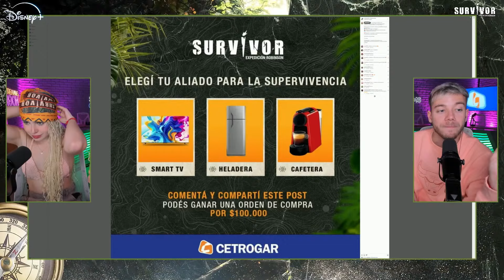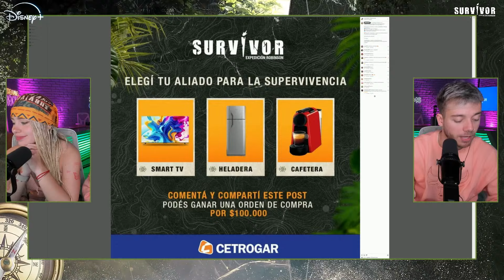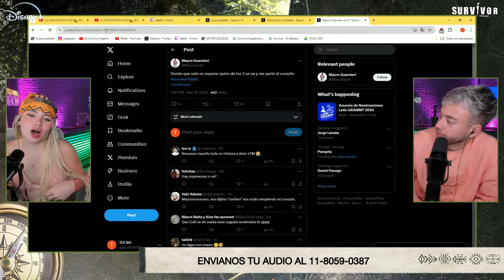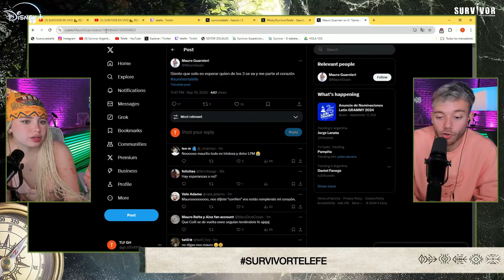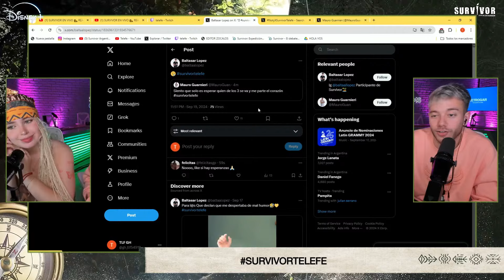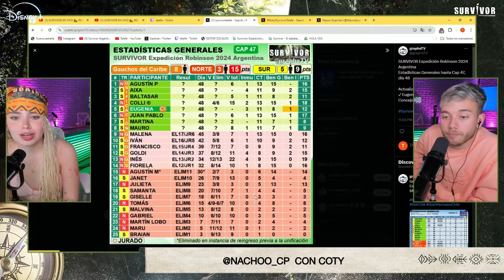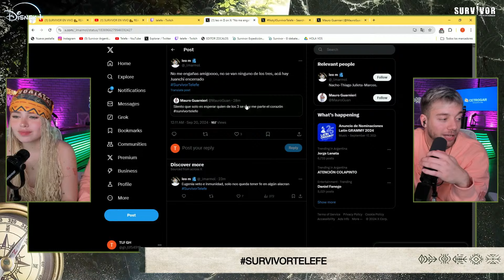¡Coty vino por primera vez al stream con Nacho y trajo regalos!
⛺ SURVIVOR EN VIVO 🥾 REACCIONAMOS AL REALITY MÁS IMPACTANTE 🪓 CON NACHO CASTAÑARES 🌴

El reality de supervivencia más impactante del mundo vuelve a la Argentina. Con la conducción de Marley, una superproducción en la que 25 participantes deberán sobrevivir en aislamiento total, en un lugar paradisíaco y lleno de peligros.

Los campamentos de Survivor, Expedición Robinson se encuentran ubicados al norte de Colombia, en la paradisiaca zona del Tapón del Darién, uno de los puntos más inaccesibles del mundo. Divididos en dos tribus, los supervivientes están a punto de comenzar el desafío más extremo de sus vidas. Alejados de toda civilización, sin comunicación con su familia y amigos, y sin ningún tipo de comodidad, se verán obligados a convivir y sobrevivir por sus propios medios. Se enfrentarán al clima, el hambre y a los desafíos físicos y mentales propios del reality. A lo largo de la competencia, la fuerza e inteligencia no lo serán todo. Prosperarán aquellos que logren la mejor estrategia mental, entrega física y fortaleza emocional, para convertirse en el gran ganador de Survivor, Expedición Robinson y llevarse un premio millonario.

Survivor, Expedición Robinson es uno de los formatos más exitosos de todos los tiempos.  Con los servicios de producción de TIS, el formato de Banijay creado por Charlie Parsons hace 25 años, cuenta con ediciones en más de 50 territorios y más de 360 temporadas en todo el mundo.